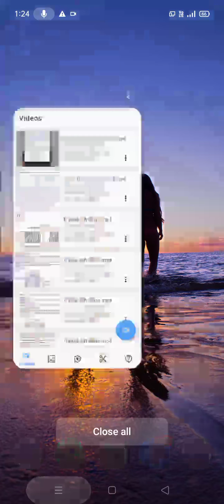Gauge materials and difference from measuring instrument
Gauge 3rd Class